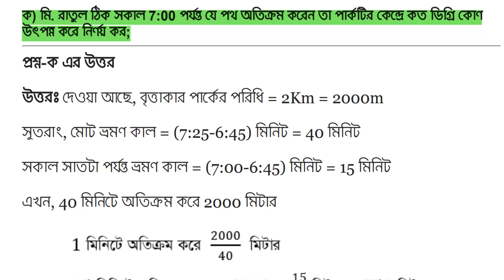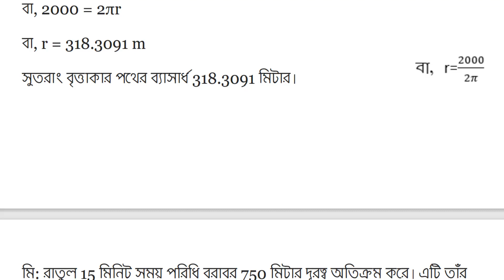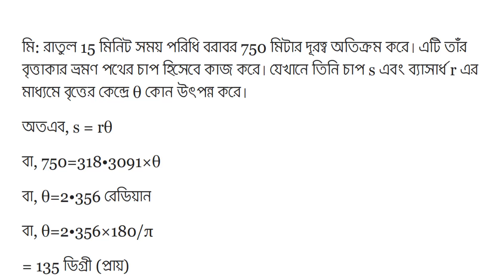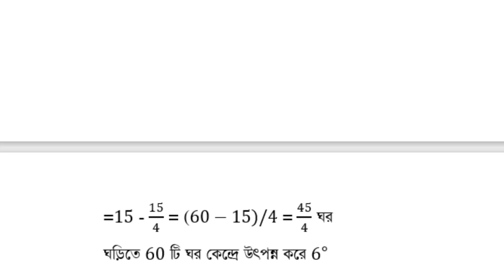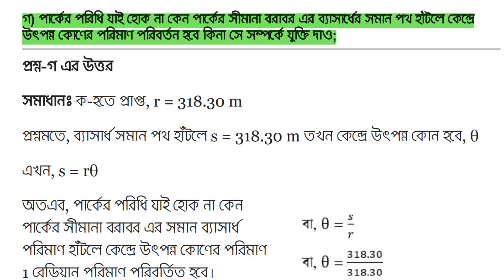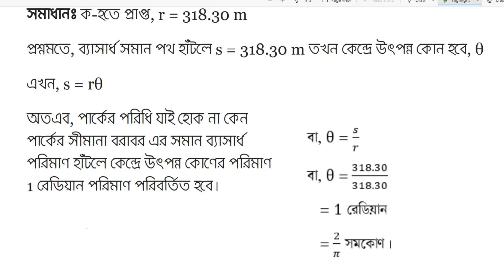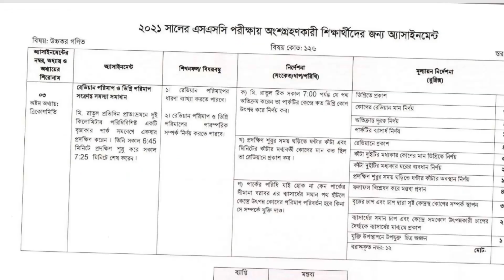SSC 2021 Higher Math Assignment 3 Answer 5th Week || এসএসসি ২০২১ উচ্চতর গণিত এসাইনমেন্ট ৩ ৫ম সপ্তাহ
SSC 2021 5th Week Higher Math Assignment 3 Answer Solution || এসএসসি ২০২১ উচ্চতর গণিত এসাইনমেন্ট অ্যাসাইনমেন্ট ৩ ৫ম সপ্তাহ
SSC 2021 4th Week Higher Math Assignment 2 Answer Solution || এসএসসি ২০২১ উচ্চতর গণিত এসাইনমেন্ট অ্যাসাইনমেন্ট ২ ৪র্থ সপ্তাহ
SSC 2021 4th Week Physics Assignment 3 Answer Solution || এসএসসি ২০২১ পদার্থবিজ্ঞান এসাইনমেন্ট অ্যাসাইনমেন্ট ৩ ৪র্থ সপ্তাহ
SSC 2021 5th Week Physics Assignment 4 Answer Solution || এসএসসি ২০২১ পদার্থবিজ্ঞান এসাইনমেন্ট অ্যাসাইনমেন্ট ৪ ৫ম সপ্তাহ
SSC 2021 5th Week Chemistry Assignment 3 Answer Solution || এসএসসি ২০২১ রসায়ন এসাইনমেন্ট অ্যাসাইনমেন্ট ৩ ৫ম সপ্তাহ
SSC 2021 6th Week Chemistry Assignment 4 Answer Solution || এসএসসি ২০২১ রসায়ন এসাইনমেন্ট অ্যাসাইনমেন্ট ৪ ৬ষ্ঠ সপ্তাহ
SSC 2021 6th Week Higher Math Assignment 4 Answer Solution || এসএসসি ২০২১ উচ্চতর গণিত এসাইনমেন্ট অ্যাসাইনমেন্ট ৪ ৬ষ্ঠ সপ্তাহ